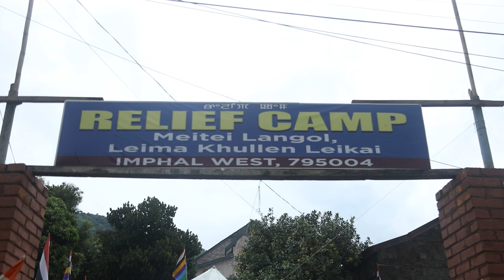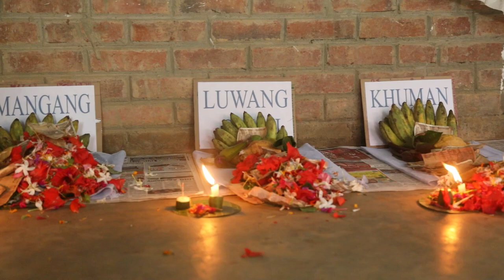Relief Camp Da leiriba Echil Enao Sing Na Langban Heisoi Thaba gi Thouram ( GDSE TEAMS )